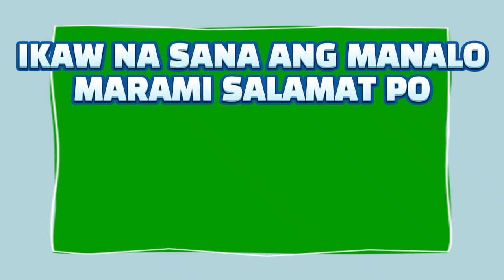3D & 2D LOTTO 2PM RESULT TODAY JUNE 06, 2023